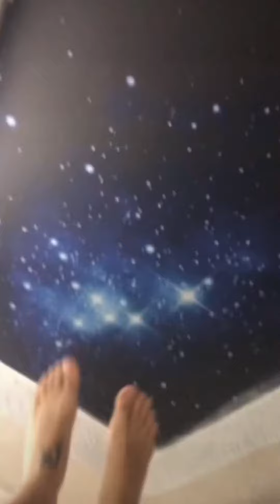На солен масаж в Кючука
Масажистката беше добра, но обстановката странна…